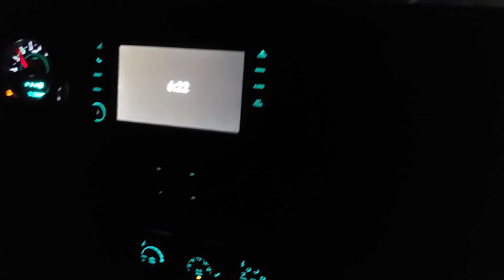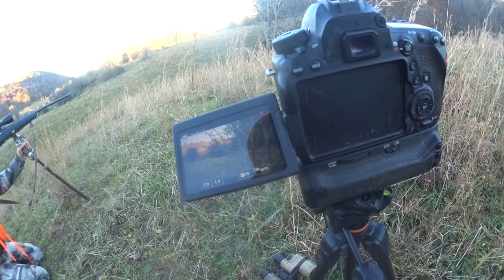Virginia RUT!! My Buddy's FIRST DEER on public land!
Brian discovers some epic public land during turkey season 2021.  Later that year Brian returns with good buddy Daniel.  To try and get Daniels first ever deer kill on video.   3 days of adventure hunting on some of the most beautiful public land Virginia has to offer!